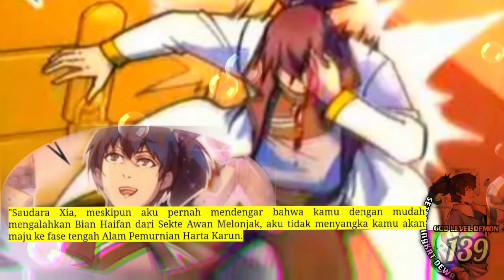Setan Tingkat Dewa season 139